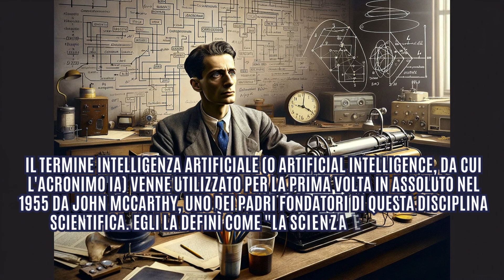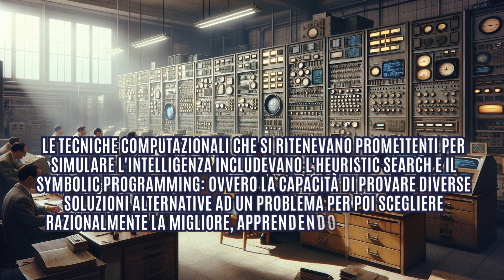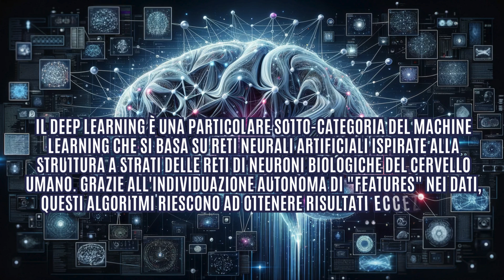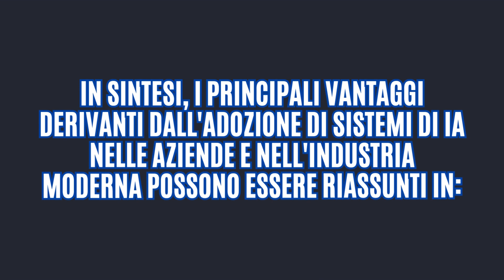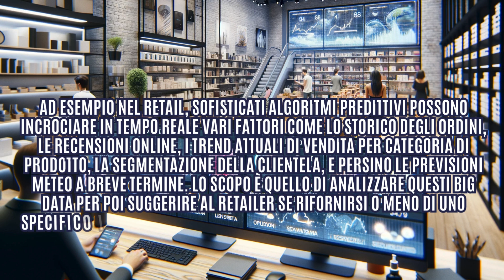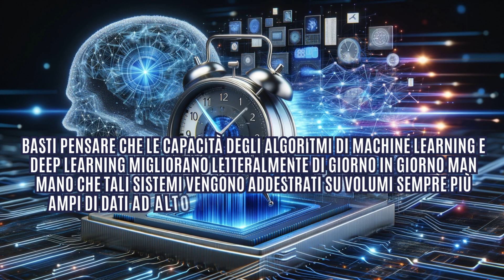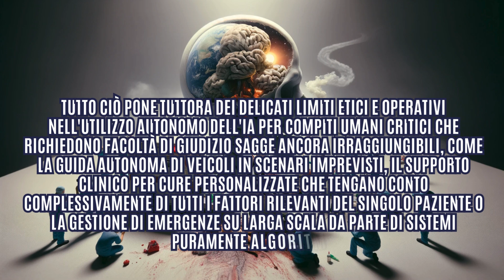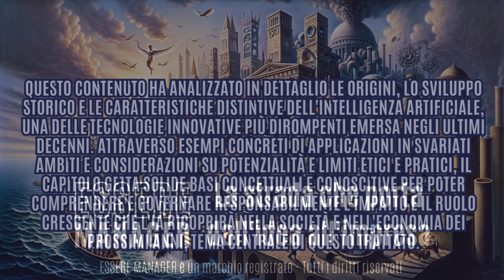L'avvento dell'intelligenza artificiale: definizioni, origini e applicazioni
Scopri come l'intelligenza artificiale sta ridefinendo il nostro mondo nel nuovo video esclusivo. Dal profondo delle sue origini storiche alle sue applicazioni rivoluzionarie nei vari settori, esploriamo ogni aspetto della IA. Confrontiamo le sue potenzialità incommensurabili con le sfide etiche e pratiche che solleva. Unisciti a noi per comprendere il ruolo cruciale che l'IA giocherà nel nostro futuro. Non perdere questa opportunità unica: scopri perché la visione di questo video è essenziale per essere sempre un passo avanti. Vedi il futuro oggi sul Blog di ESSERE MANAGER!

00:00 Intro
01:02 Definizioni principali di IA
02:22 Le origini scientifiche e storiche
03:51 Pietre miliari nell'evoluzione della disciplina
05:35 Metodi e tecniche alla base dell'IA
07:09 Ambiti di applicazione attuale
09:05 Automazione, analisi, ottimizzazione
10:33 Supporto alle decisioni umane
12:08 Impatto in settori chiave
13:45 Potenzialità inespresse
14:54 Limiti dell'IA nei confronti delle capacità cognitive umane
16:15 Lacune nelle abilità manuali e creative
17:20 Sfide ed opportunità future